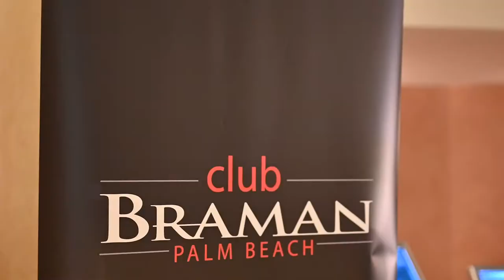Club Braman Night at the Symphony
Club Braman members were invited out for an evening at the Kravis Center for the Palm Beach Symphony's Masterworks Series performance, Romantic Rachmaninoff.